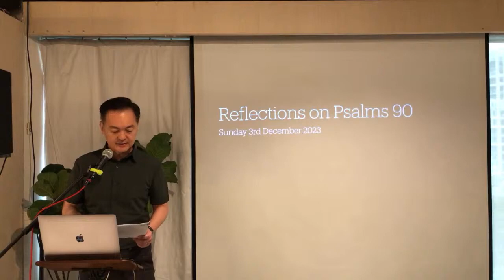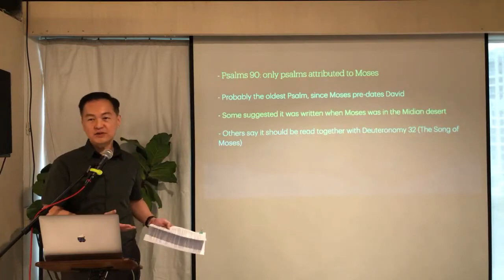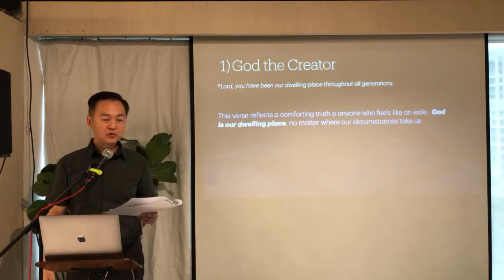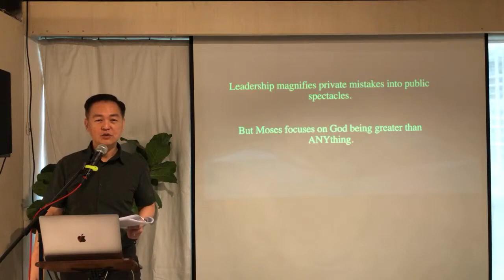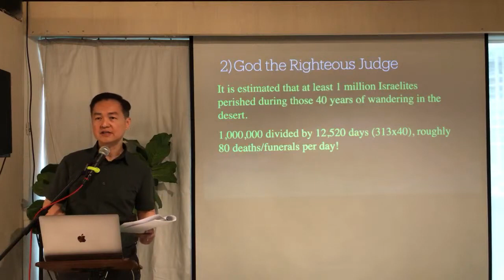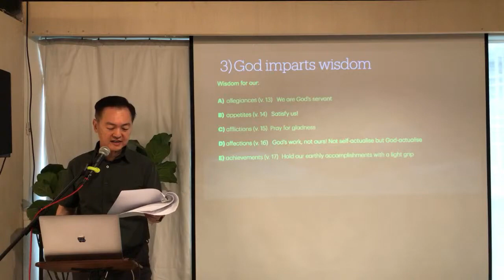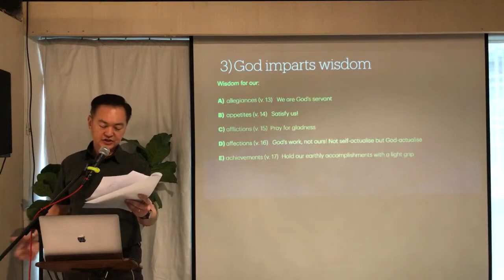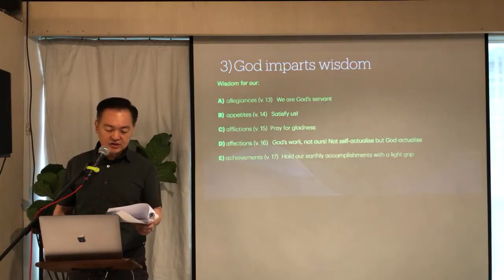Reflections on Psalm 90 (3/12/23)